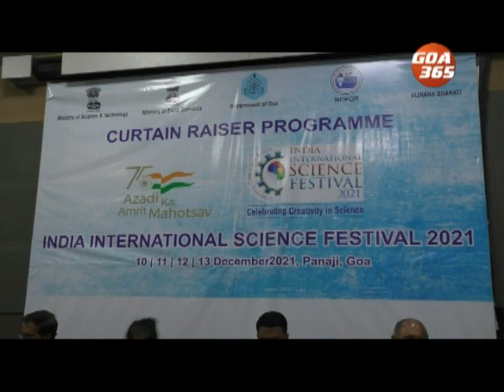India International science festival inaugurated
Goa government is working to ensure that youth come forward in the field of science and technology.